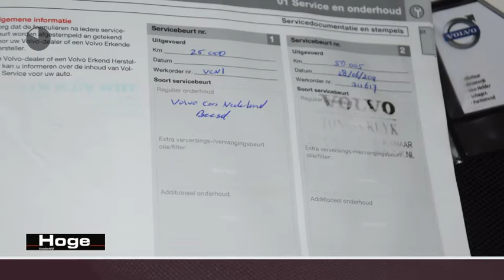Volvo C30 1.6D S/S Kinetic Airco Lichtmetaal All in Prijs Inruil Mogelijk!